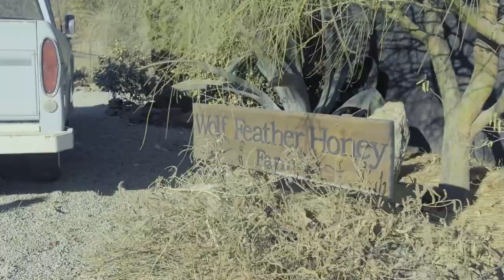DJ VAL - LITTLE CANDY. HD/720p/ 🇪🇸